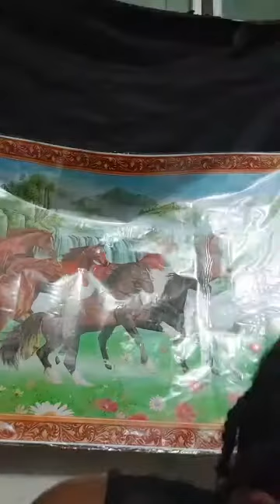BIBLE PARTY DEUTERONOMY // DEUTERONOMY CHAPTER 27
Sekedelik New Year

Bible Read Out

Previously On ACAD

Royal Love From me
*Princess Clitin*
*Queen Of Hearts💕 & Smiles😍*